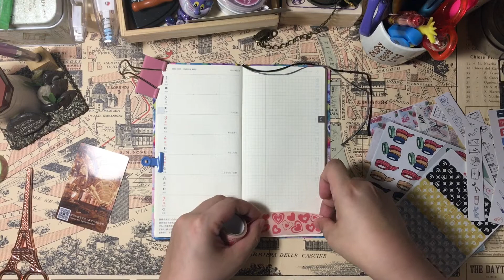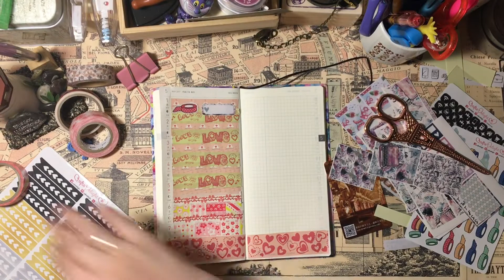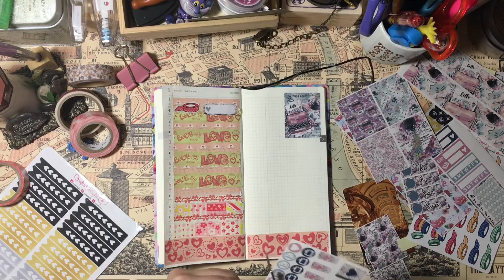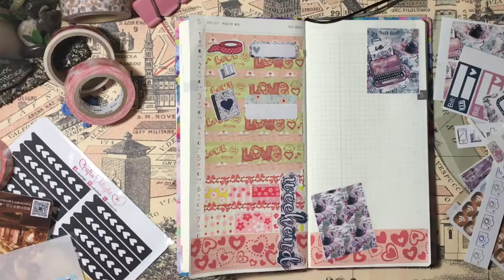Hobonichi Weeks Plan With Me #2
So...this is the first PWM video I'm uploading that doesn't come with any intros or text. I'm not sure if it works but I thought I should give it a try since I see other planner girls uploading text-less videos and those work fine.
I used all sorts of stuff here - the washi stickers are from @craftsdelight. You'll also see some printable planner stickers (those are from Etsy, let me know if you want the shop's name and I'll look it up) as well as a couple of planner icon stickers. The latter actually comes from various types of dingbat fonts that I turned into stickers. You can download them from dafont.com
And that's it. This video definitely qualifies as a misadventure. :D